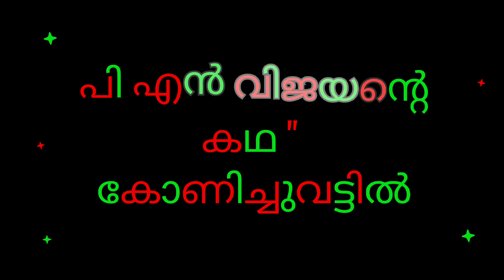കോണിച്ചുവട്ടിൽ നിന്നും പടരുന്ന ചോദ്യങ്ങൾ.....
പി എൻ വിജയന്റെ കഥ

കോണിച്ചുവട്ടിൽ

കഥ
പി.എൻ വിജയൻ
P N Vijayan

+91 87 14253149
 malayalam poems
shortstories
shortstoriesmalayalam
മലയാളം കവിത
മലയാളം കഥ

മലയാളം കവിത
മലയാളം കഥ